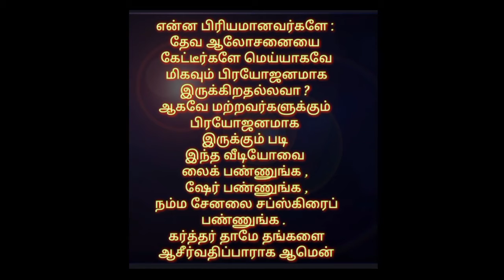தின தியானம். ( நிறைவான சந்தோஷம் ) பேராயர் Dr.E.ஆரோன்.D.D.